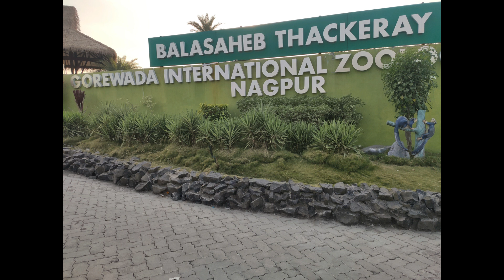One DayTrip To Gorewada Zoological Park Nagpur Part1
Gorewada Jungle Safari Gorewada Zoo | Gorewada Lake | Nagpur | India's Largest Zoo
Balasaheb Thackeray Gorewada International Zoological Park in Nagpur. It is India’s largest zoological park spread over 564 hectares

See directions from Zero Mile Square to Gorewada Park ) in Google Maps.

Gorewada zoo nagpur is India’s largest zoo located in Nagpur in Maharashtra.The Zoo park is located 10KMs from Nagpur City center.